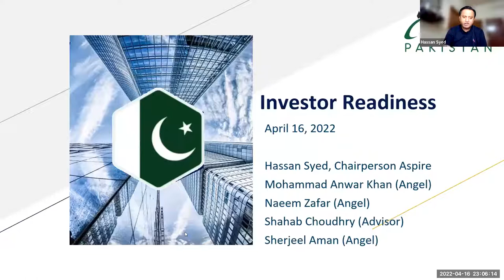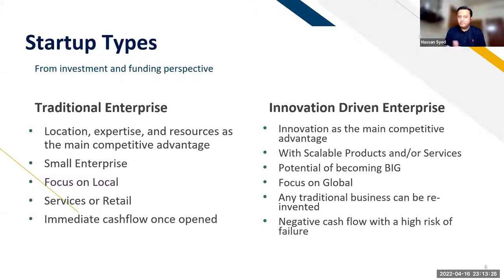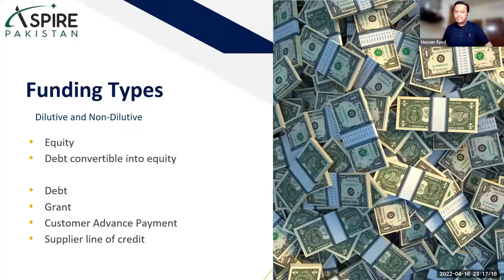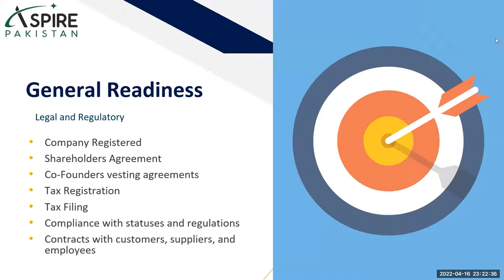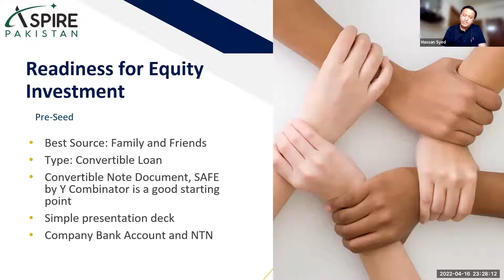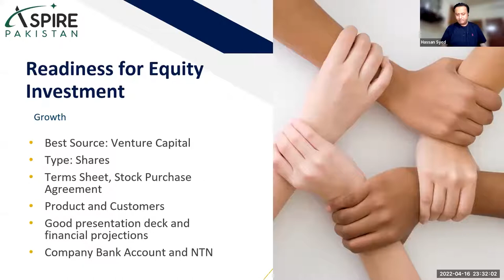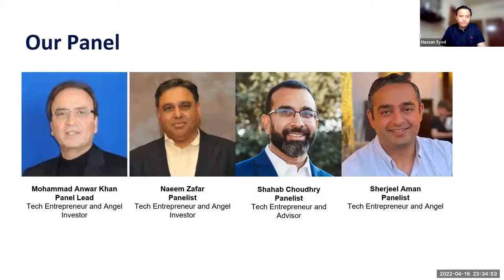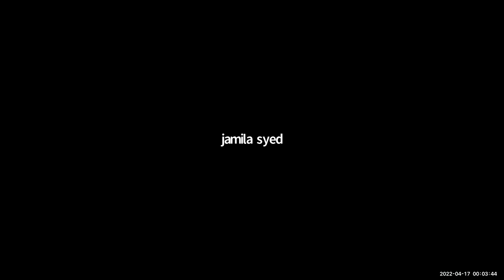Investor Readiness Check for Startups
Aspire Pakistan has organized an online training session on how to raise money for your startup. This Training was a  simple step-by-step approach that gave a clear picture to participants of their gaps in startups.
Moreover, a panel of four investors from silicon valley and the UK joined the session and shared their experiences. They answered all the queries from the participants.